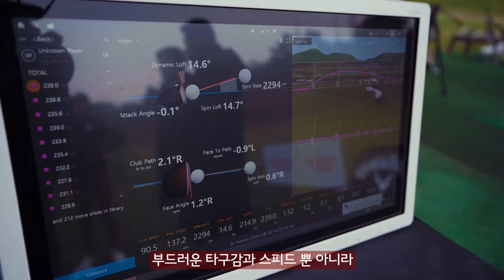[캘러웨이] 락 이시이, 캘러웨이 볼을 말하다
캘러웨이 골프볼 수석 연구원이자 다양한 유명 프로들의 볼을 제작해 온 락 이시이를 만나 캘러웨이 골프볼이 갖는 차별성에 대해 들어보았습니다.